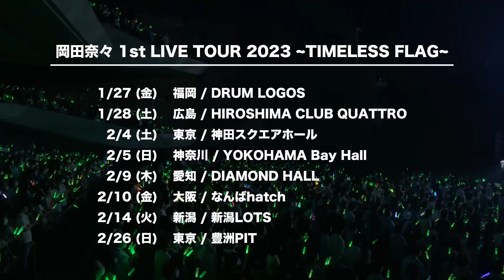【スポット映像到着！】岡田奈々 1st LIVE TOUR 2023 ～TIMELESS FLAG～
岡田奈々 ソロ活動初の全国ツアー開催！

『岡田奈々 1st LIVE TOUR 2023 ～TIMELESS FLAG～』
2023年
1/27(金)福岡・DRUM LOGOS
1/28(土)広島クラブクアトロ
2/4(土)東京・KANDA SQUARE HALL
2/5(日)神奈川・横浜ベイホール
2/9(木)愛知・ダイアモンドホール
2/10(金)大阪・なんばHatch
2/14(火)新潟・NIIGATA LOTS
2/26(日)東京・チームスマイル・豊洲PIT